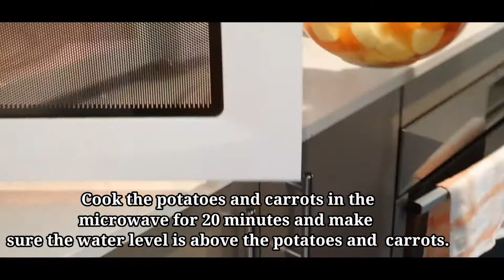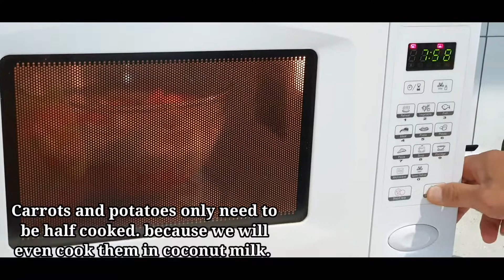FISH FILLET CURRY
INGREDIENTS:
1/2 Kg Fish Fillet ( Basa Fish or Maya Maya)
6 pcs. medium Potato
4 pcs. medium carrot
3 tablespoon curry powder
1/2 tablespoon salt
black pepper
2 cups pure Coconut milk
1 1/2  glass of water
magic sarap
Spring Onion ( for garnishing optional )
1 cup of corn flour
Olive oil or any kind of cooking oil

Stay safe everyone,  God bless you all !!
hope to see you on my next video:)   THANK YOU GUYS  :)